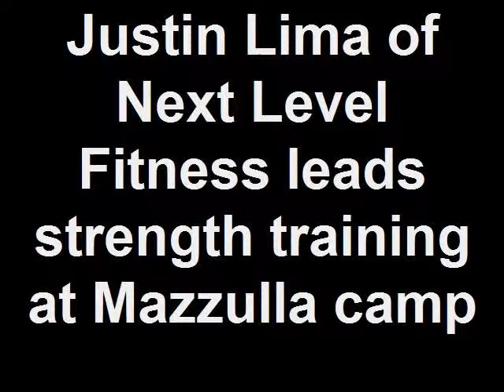Justin Lima of Next Level Fitness leads strength training at